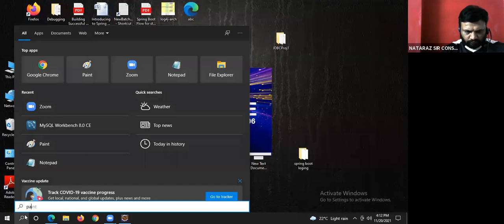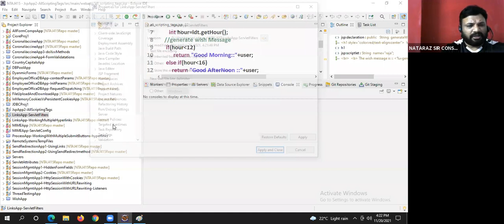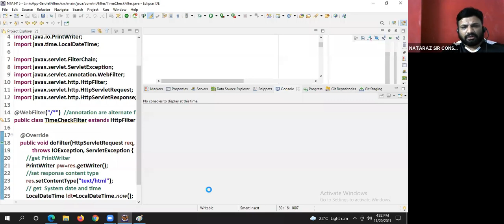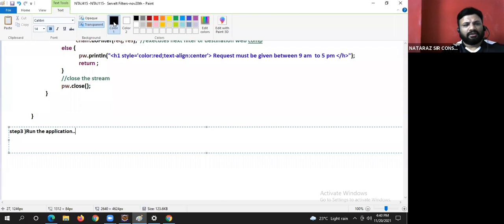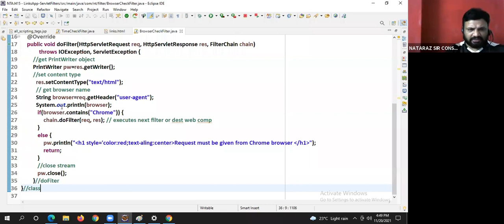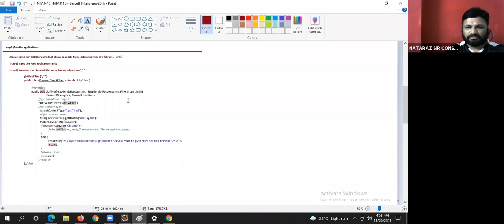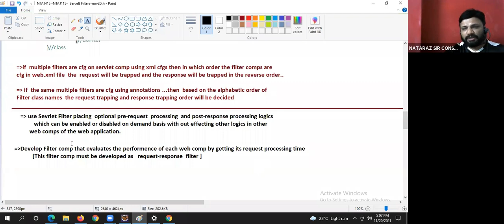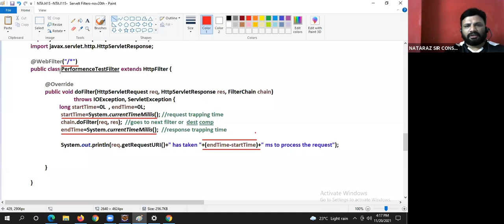Servlet Filters | Session-2 | Mr. Nataraj